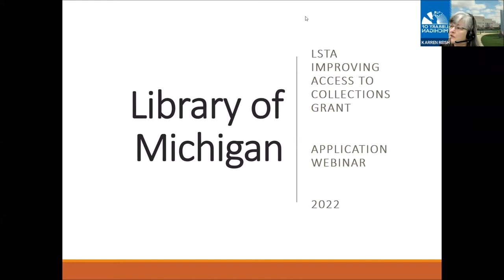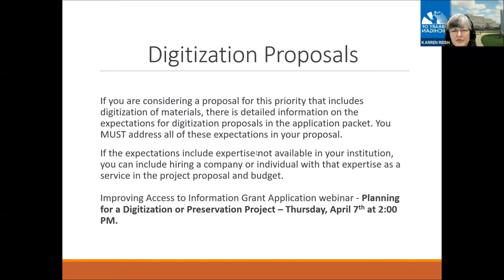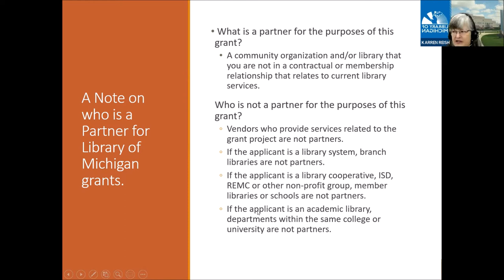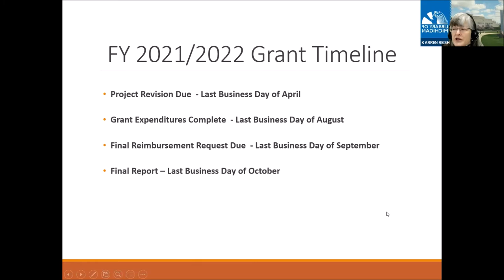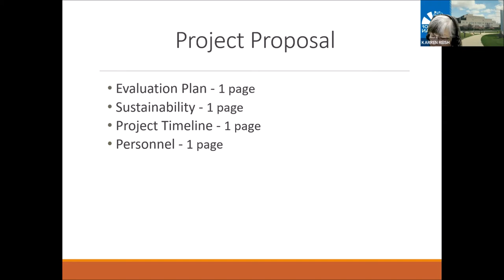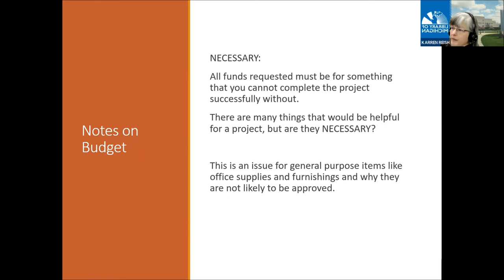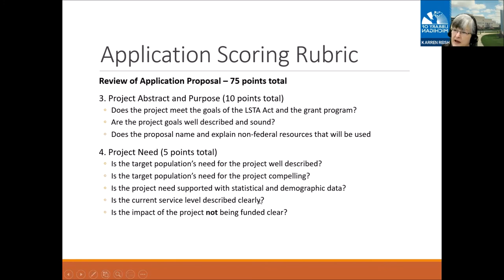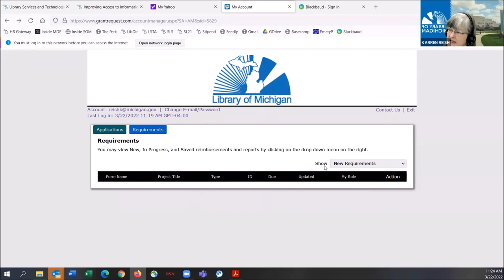Improving Access to Information Grant Application webinar Digitization Preservation Focus